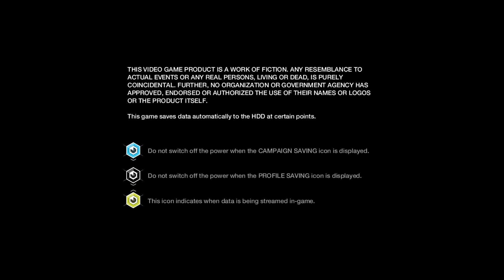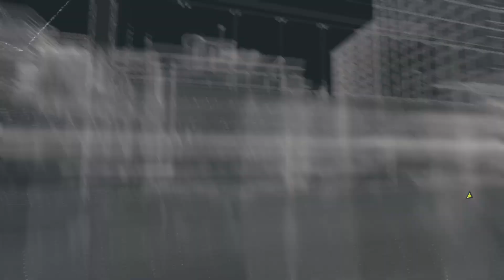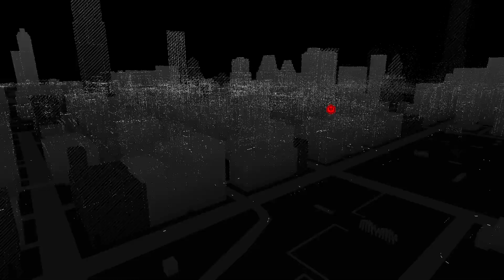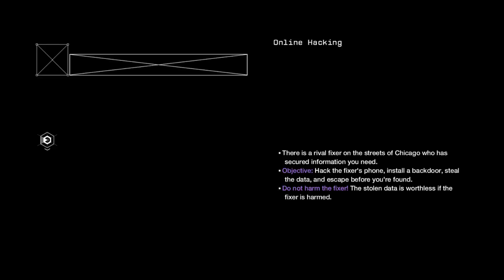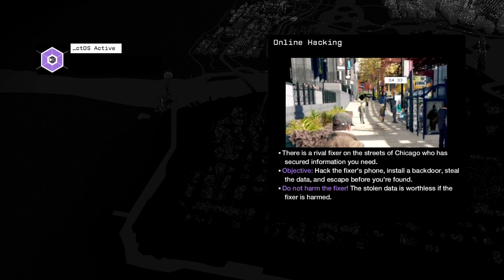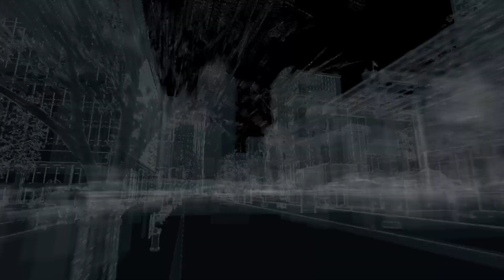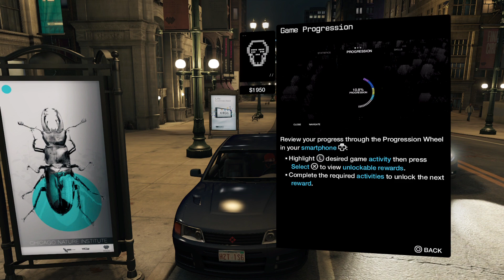WATCH_DOGS 10 yrs later part 2 Lucky Quinn